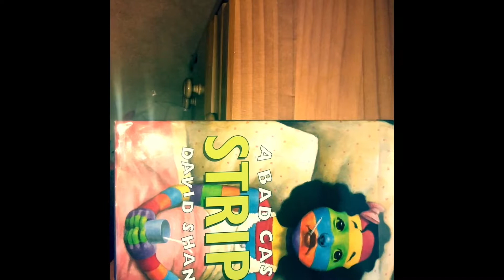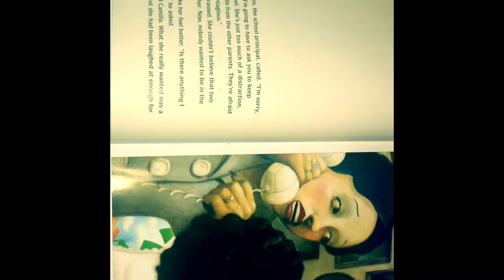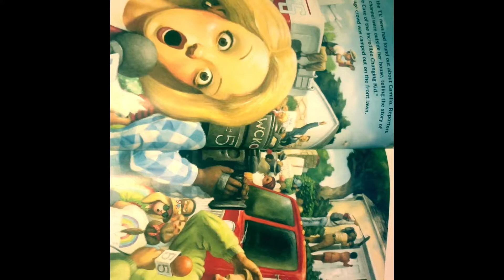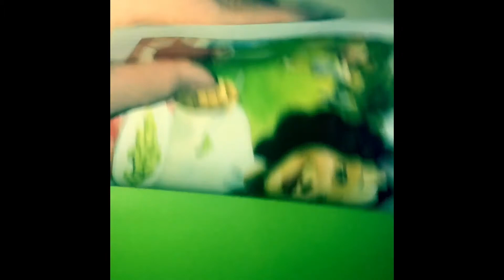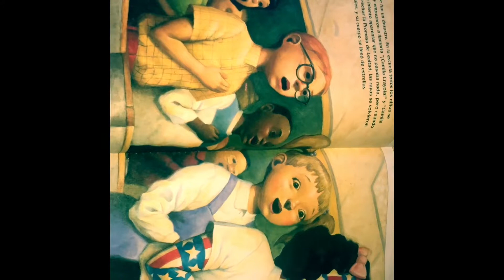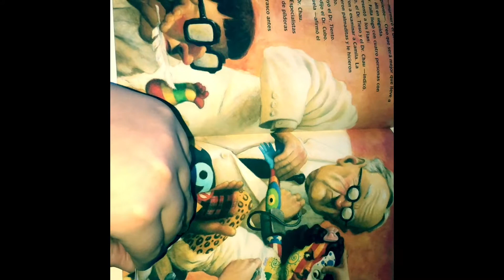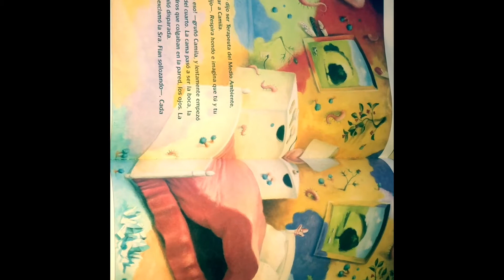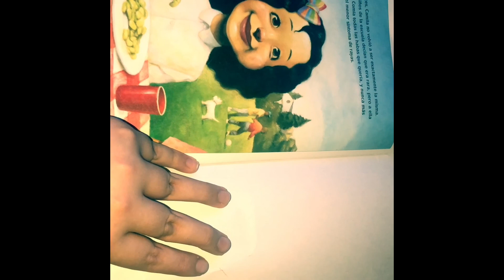a bad case of stripes 2 books in blockbuster three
my name is josh